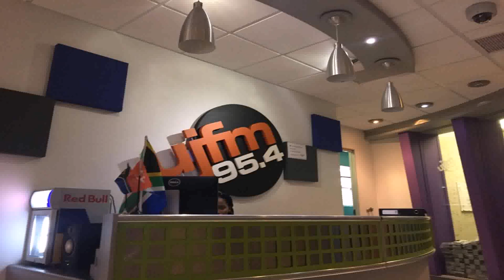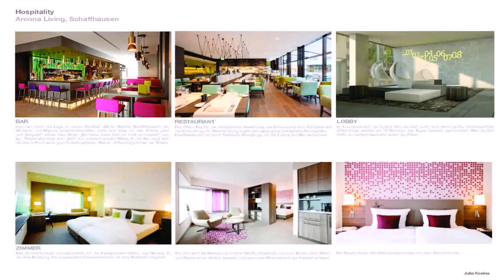Interior Design In University Of Johannesburg